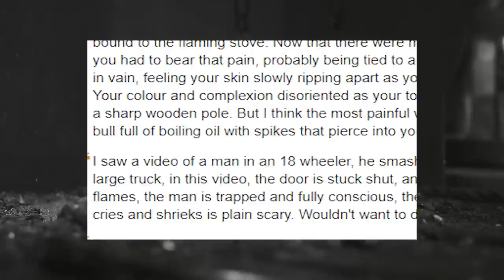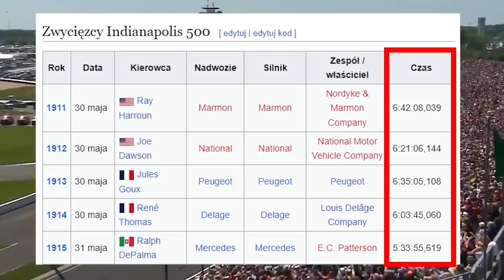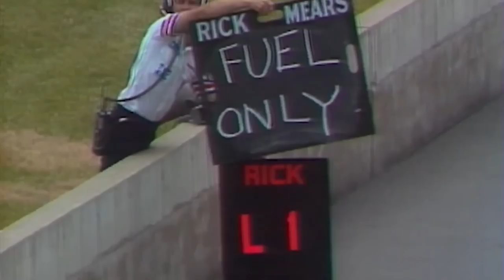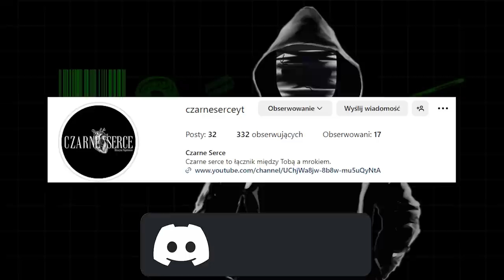Rick Mears i Niewidzialne Płomienie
Niewidoczne dla oka nie zawsze nie istnieje

Kody rabatowe:
czarneserce - 0.6% na Srebro i Platynę
czarneserce1 - 0.12% na Złoto

0:00 | Wstęp
0:46 | Intro
1:02 | Sponsor
1:40 | Indianapolis 500
2:06 | Wypadek
4:17 | Zakończenie